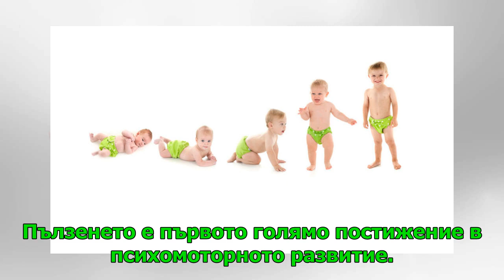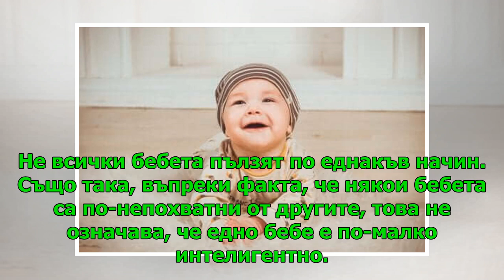Съвети как да накарате бебето да пълзи